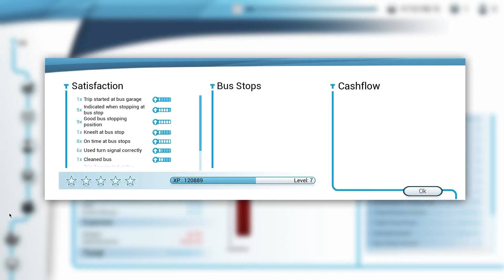The Bus Simulator 18!Citaro K Steering Wheel Gameplay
Dive into the heart of urban transport with The Bus Simulator 18 as we take on the challenging 18 Route using the Citaro K! Experience the ultimate in realism with steering wheel gameplay, where every turn and stop feels like the real deal. Join us on this virtual journey as we navigate the cityscape, pick up passengers, and master the art of precision driving in this immersive and thrilling simulation!
Bus Simulator 18
Bus Simulation
Public Transport Game
Bus Driving
Virtual Bus Tour
Simulation Games
Gaming Commentary
PC Gaming
City Bus Simulator
Bus Routes
Realistic Driving
Urban Transportation
Bus Gameplay
Virtual Bus Driver
Traffic Simulation
Bus Challenges
Bus Fleet
City Building Games
Passenger Transport
Driving Simulator